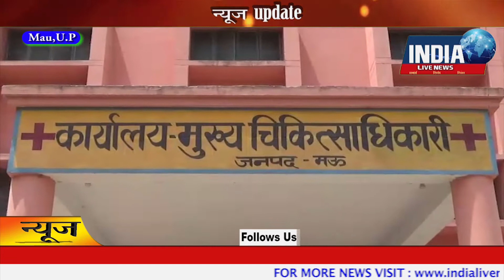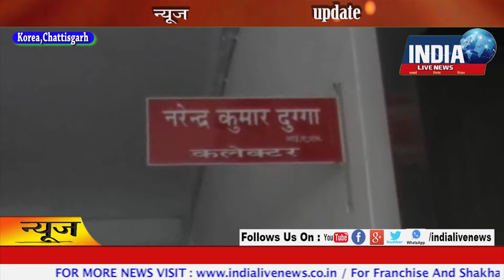02 JUNE 2017 Evening News Bulletin